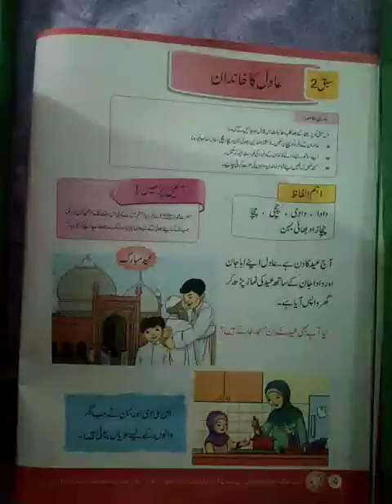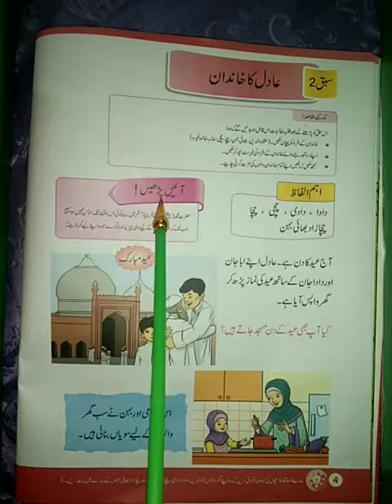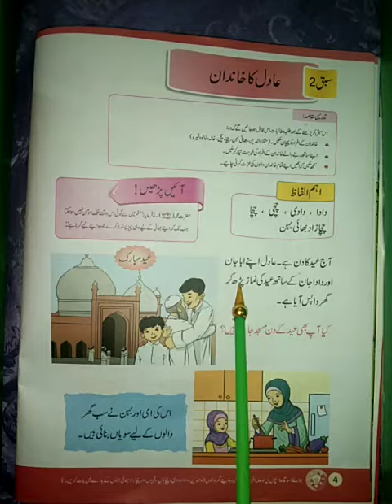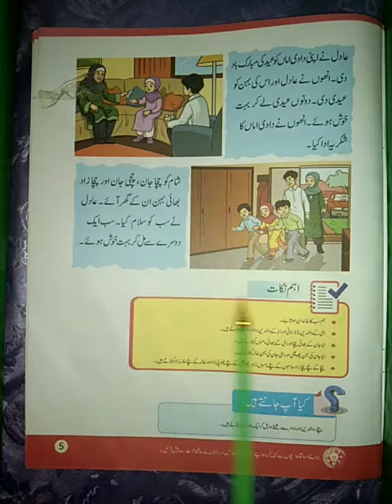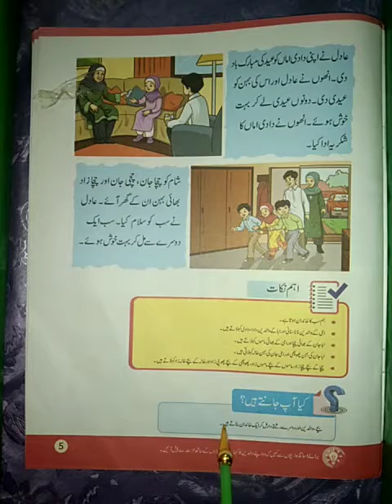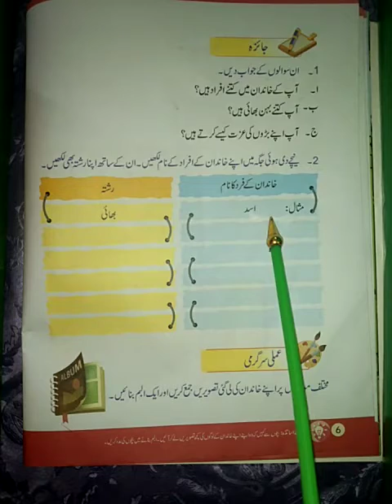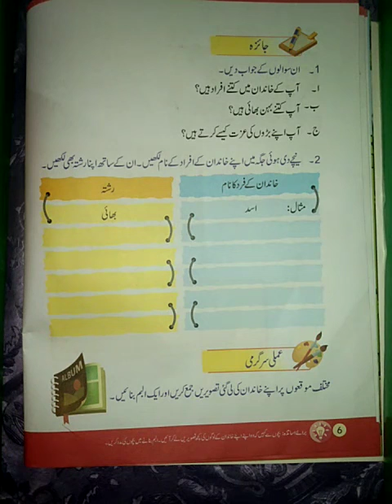معاشرتی علوم کلاس 1صفحہ 4 سبق2 " عادل کا خاندان" عنوان ریڈنگ